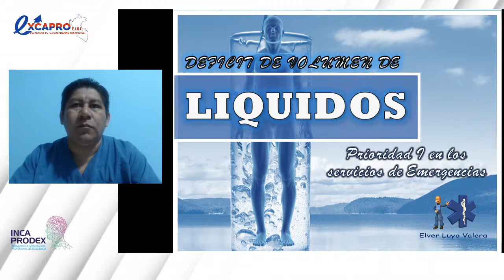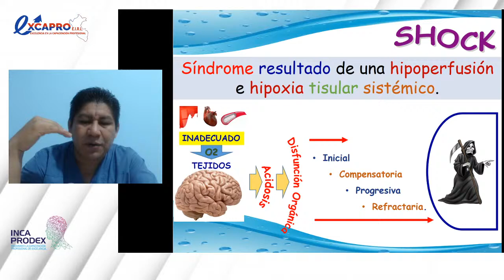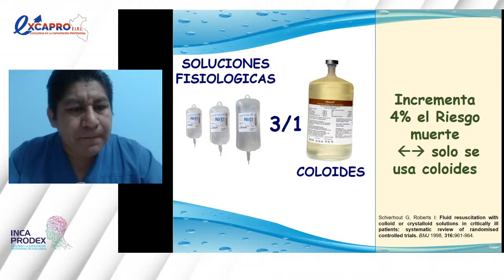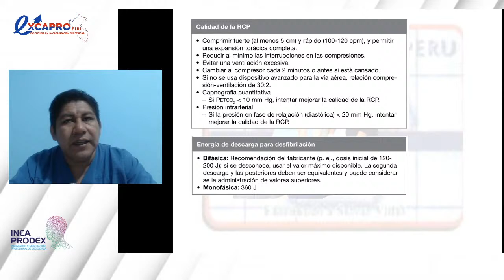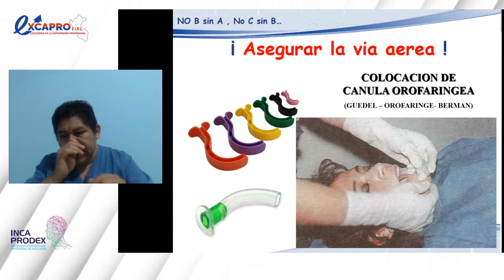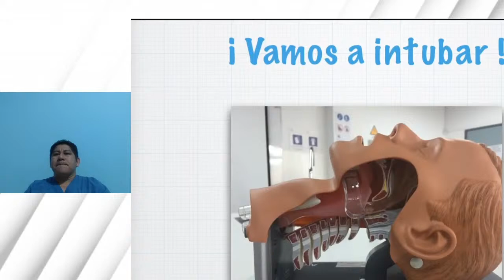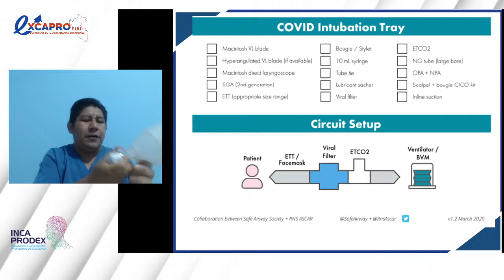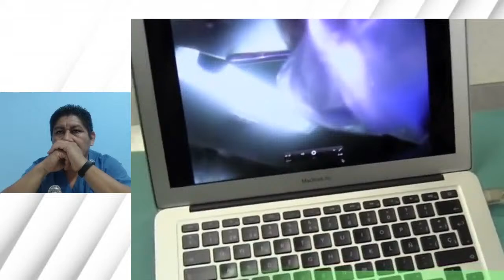SHOCK TRAUMA E INTUBACIÓN ENDOTRAQUEAL